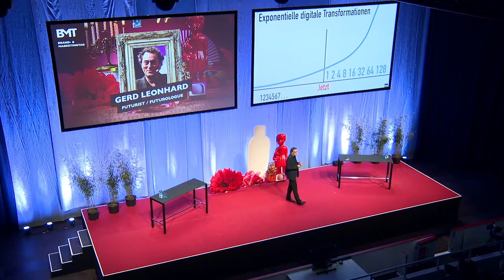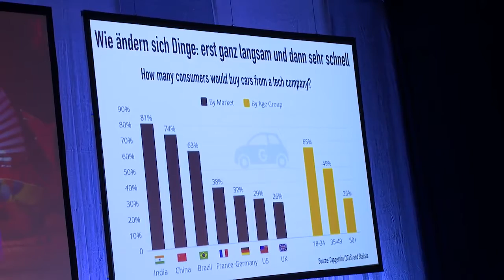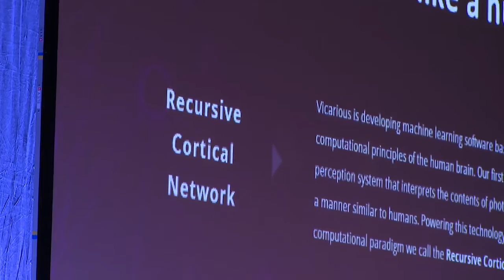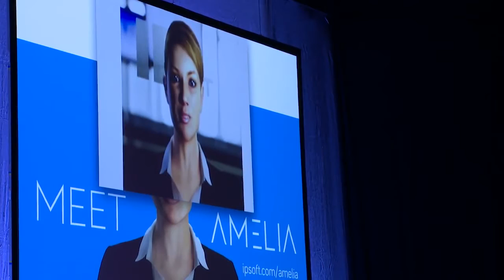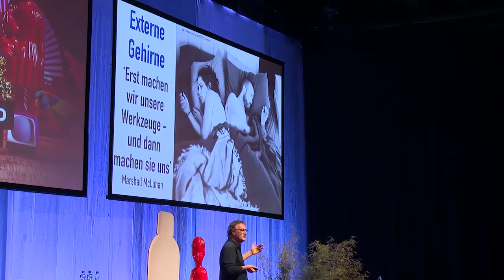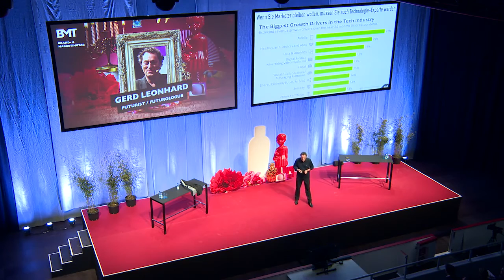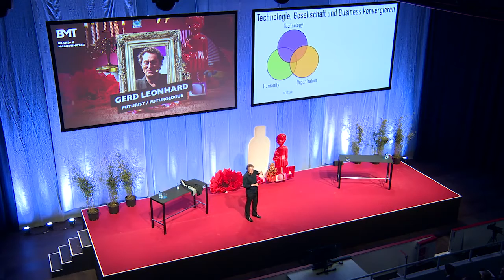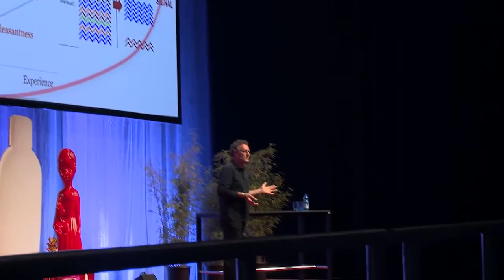Die Zukunft des Marketing: Keynote von Futurist Speaker Gerd Leonhard BMT2015 Biel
This talk is in GERMAN language.  Thanks to BMT for making this video available.   Der Futurist Gerd Leonhard referierte am 17. Brand- und Marketingtag zur Zukunft des Marketing. Zu was führt die exponentielle digitale Transformation bis zum Jahr 2020? Marketing Automation, künstliche Intelligenz, Experience Economy, Humarithmen und wieso Software die die Welt frisst, sind nur ein paar Themen die Leonhard in seinem Referat anspricht.

Der 17. Brand- und Marketingtag (BMT) ging am 21. Oktober 2015 in der Tissot Arena Biel erfolgreich über die Bühne. Der BMT steht seit 1987 für ein starkes Unternehmertum im Espace Mittelland und findet abwechslungsweise in Biel und in Bern statt. Die Anlässe beinhalten Fachbeiträge zu den Disziplinen Markenführung, Werbung, Kommunikation und marktorientierte Unternehmungsführung.